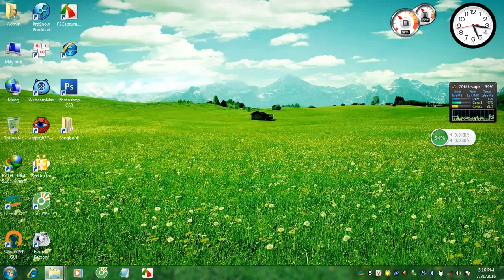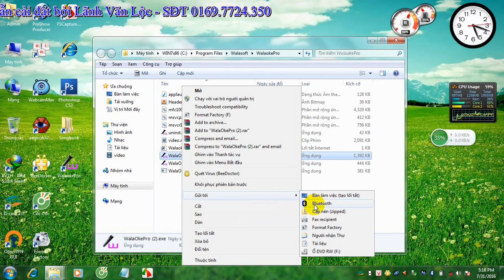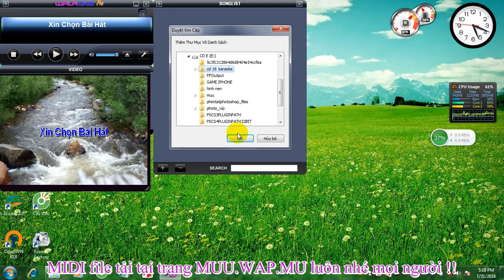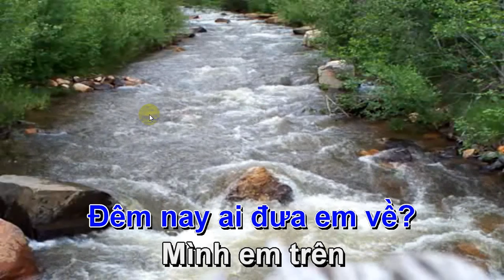Cài Đặt Phần Mềm Hát Karaoke Trên Máy Tính - Lãnh Văn Lộc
WALAOKE (full crack ) hát karaoke trên máy tính
walasoft.
Phần mềm hát karaoke offline trên máy tính FULL CRACK LÃNH VĂN LỘC
Tải phần mềm và CD karaoke tại